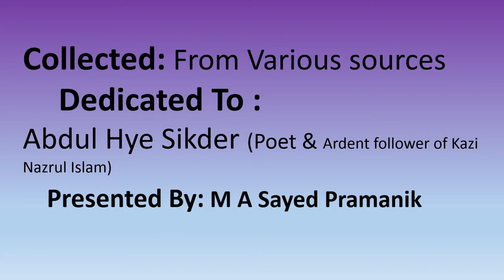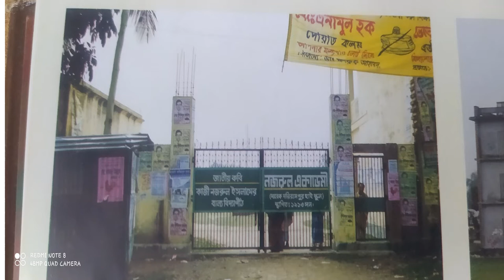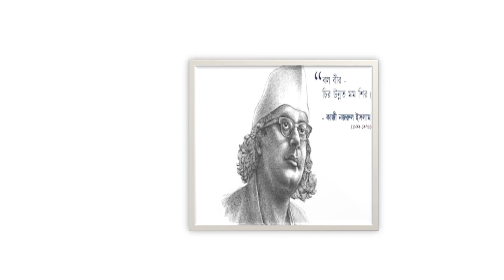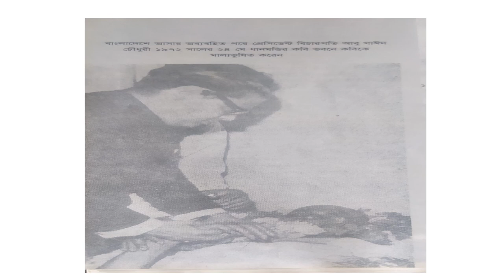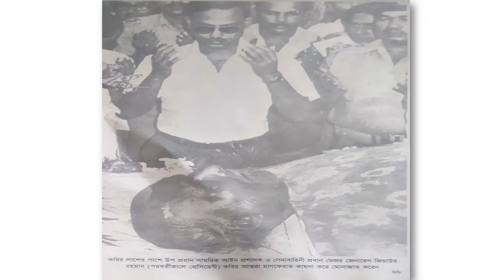Kazi Nazrul Islam /বিদ্রহী কবি নজরুল ইসলাম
বিদ্রহী কবি নজরুল
প্রমিলা কাজী ইসলাম
নজরুল নার্গীস ও প্রমিলা ইসলাম
kazi Nazrul Islam
# National poet kazi Nazrul Islam
# Let's make Them Easy